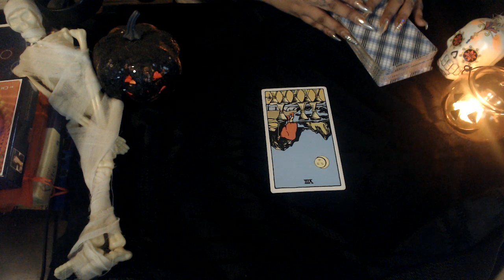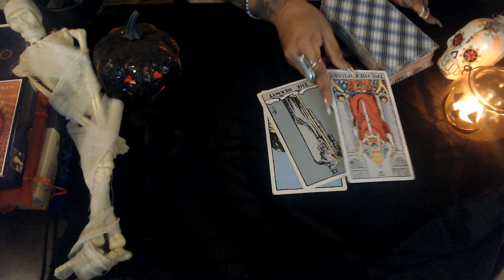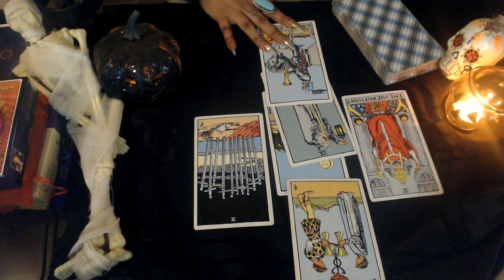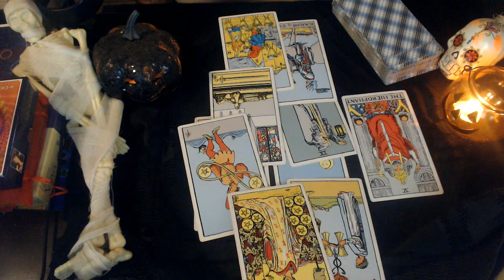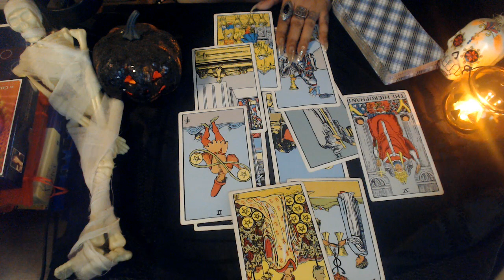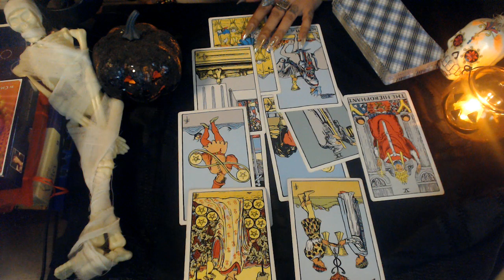CAPRICORN OCTOBER 2020 "LUST & DESIRE"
Hello my lovelies here is the monthly readings October 2020 for all zodiac signs for those wanting to know what you can expect for this coming month Hope you guys are staying safe and your family as well enjoy!

3 Card Reading
30 Min Reading
1 Hr Reading